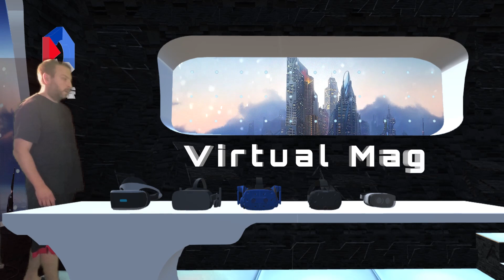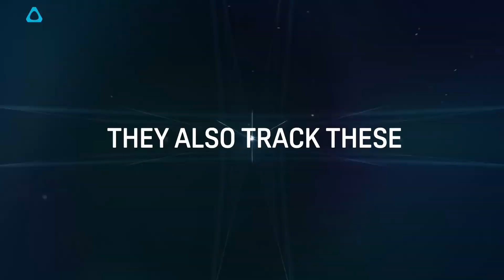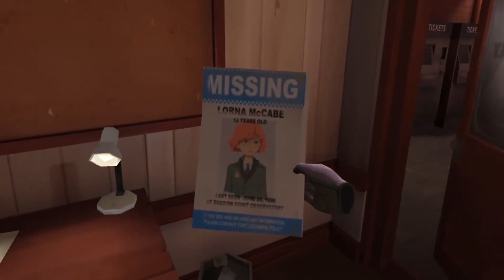Vive Cosmos, Daft Punk VR, Oculus Quest 2 brevet, Nvidia RTX, Shadow Point (VirtualMag 016)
Retrouvez toute l'actualité en moins de 10 minutes avec du lourd au programme !!

Et plein d'autres sujets !!

Pour toute l'actualité sur la réalité virtuelle, la réalité augmentée et tests de jeux VR, c'est sur ETR que ça se passe